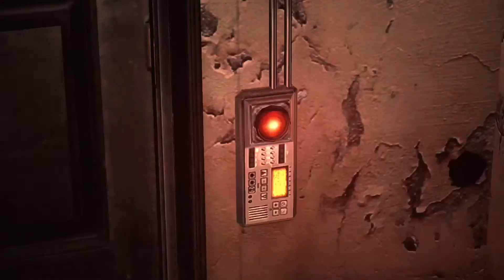Resident Evil 6 Playthrough Leon & Helena Story Part 1 | We Are NOT Your Saviors!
Me and Akio trying something new